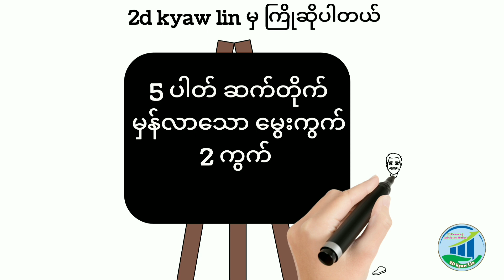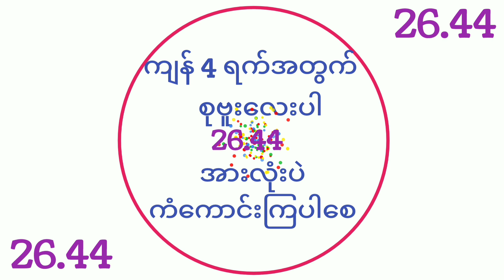ကျန်(4) ရက်အတွက် စုဗူး